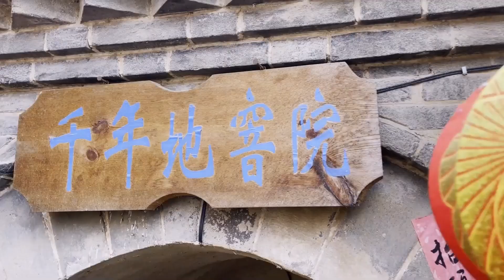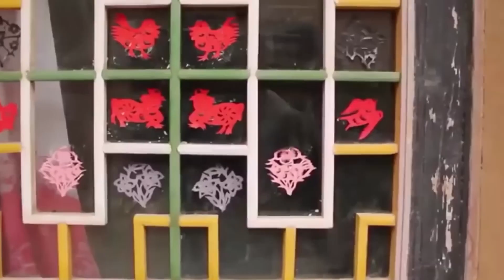¡Este Es El Motivo Por El Que Los Chinos Siguen Viviendo En Cuevas!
Las megaciudades chinas parecen más bien escenas de películas de ciencia ficción; el nivel de integración del progreso tecnológico en la sociedad es muy alto. No obstante, muchos chinos no viven en apartamentos, sino en cuevas profundas.